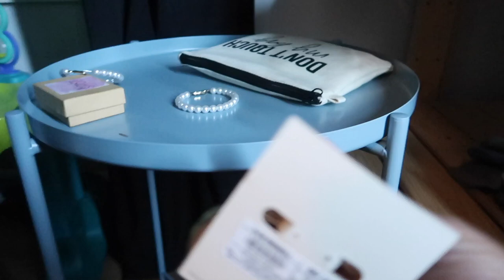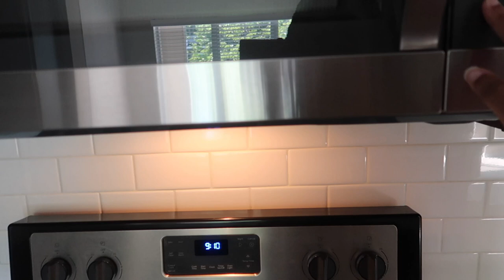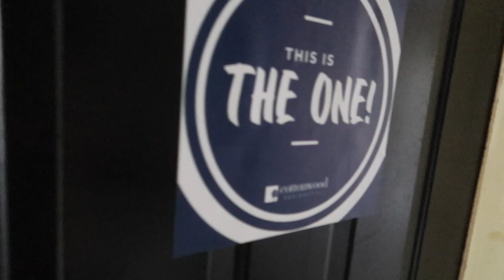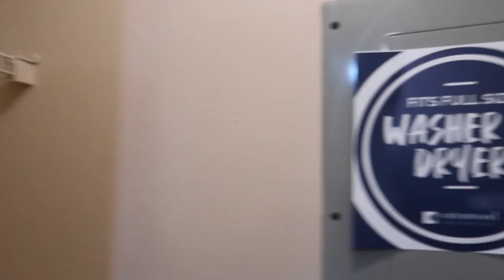APARTMENT HUNTING ON A BUDGET VLOG! Our NC Apartment Search | Kiara Nelson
My boyfriend + I went apartment hunting yesterday and had a BLAST (even though we were super tired afterward).

As an effort to relaunch my channel, I figured that I'd take y'all with me! I'm so excited for this next step.

If you’re new here, welcome. I’m glad to have you 🤗. I’m a recent graduate of North Carolina A&T State University (C/o COVID 🥴) and before, I made content about attending an HBCU, natural hair, and being your regular black girl.

Now, I’m pursuing entrepreneurship full-time as I manage my business, Natural Boss Branding, where I help female-owned service-based businesses brand their biz into a brand that clients can invest in without a second thought.

I love to educate my tribe on all things personal development, branding, and digital content, BUT I also like to show my regular-degular life.

Hence why I relaunched my channel. I’m just here to be myself, empower people, and make some coin along the way.

I look forward to seeing you in the comments! 🤗